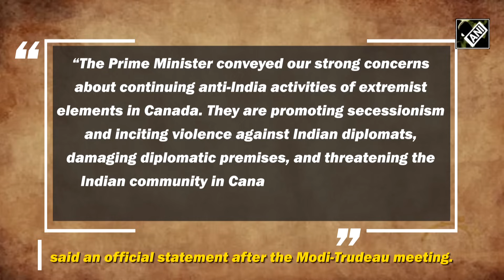India-Canada FTA ‘stalled’, days after PM Modi talked tough on Khalistan issue with Justin Trudeau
Days after Canadian PM Justin Trudeau’s India visit for G20 Leaders’ Summit, the negotiations for a free trade agreement between India-Canada have been stalled, sources said to ANI, The sources cited “certain political developments” in Canada as the reason for the pause in the negotiations. As per sources, the talks will resume once issues are settled between both governments.  However, earlier there were reports that both countries could reach an interim trade deal by the end of this year. But increasing anti-India activities by pro-Khalistan elements in Canada have cast a shadow on bilateral ties. Meanwhile, on the sidelines of the G20 Leaders’ Summit, PM Modi talked tough on the Khalistan issue with the Canadian PM. PM Modi raised “strong concerns” on continuous “anti-India activities” by extremist elements in Canada. PM Modi stated that it was essential for the two countries to cooperate in dealing with such threats. Notably, both countries have been negotiating a trade deal since 2010 when the Manmohan-led govt was in power. However, the rise of pro-Khalistan activities has possibly strained the relationship between both countries.